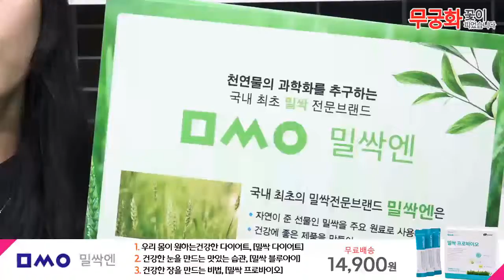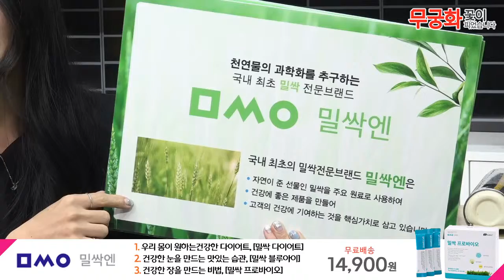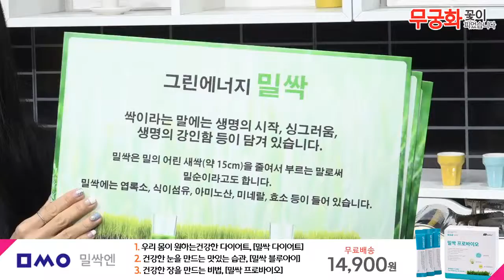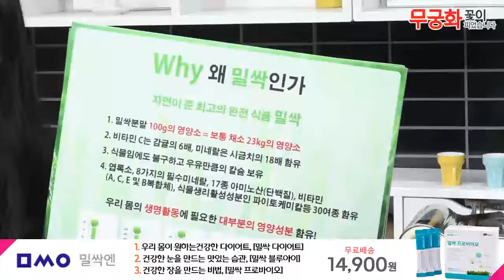[밀싹엔]밀싹다이어트/밀싹블루아이/밀싹프로바이오(5분)